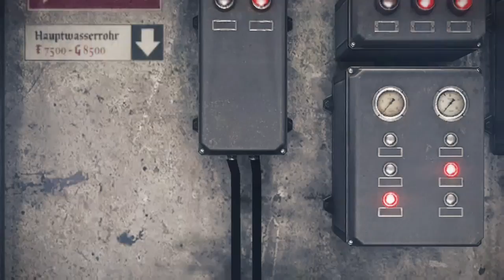Wyldehigh77 plays Wolfenstein the old blood Press A Gaming #1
B.J. is BACK!!! And already Captured by the Nazi Scum, But we know it's really them trapped in the Castle With B.J.